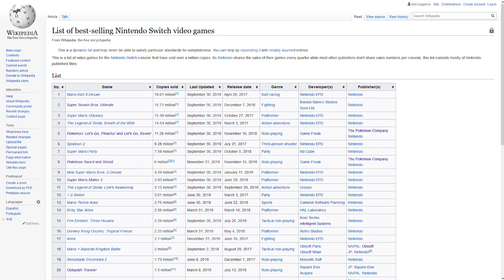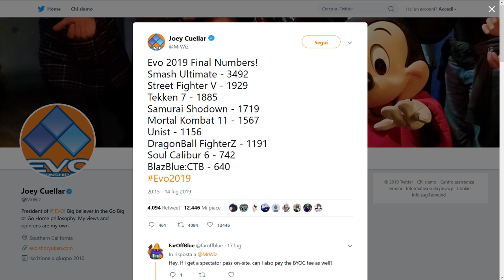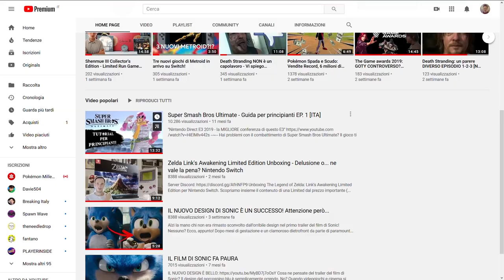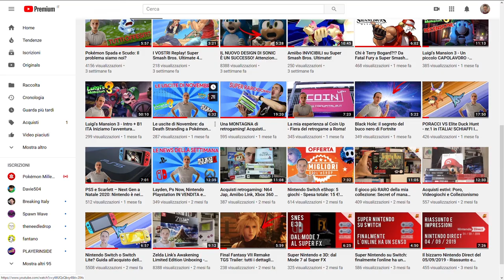Tanti Auguri Super Smash Bros. Ultimate: 1 Anno di botte e divertimento, INSIEME!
Super Smash Bros. Ultimate compie un anno: ripercorriamo insieme questi 12 mesi in compagnia del party/fighting game di Masahiro Sakurai. Un successo incredibile su Switch ma anche... Su youtube!

Io sono il Poro Michele, vi voglio bene, ciao!